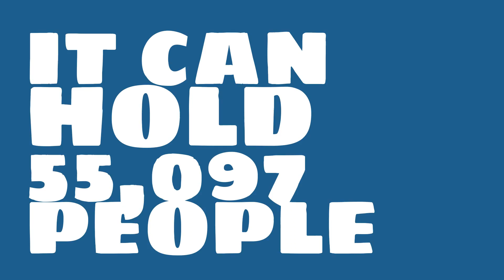Where is Etihad Stadium?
Watch this video to learn all about Etihad Stadium in Manchester, United Kingdom.